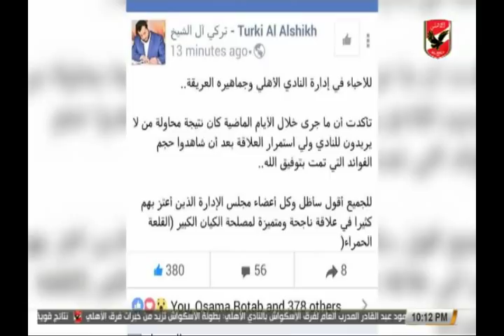ملخص مهرجان اعتزال فؤاد أنور